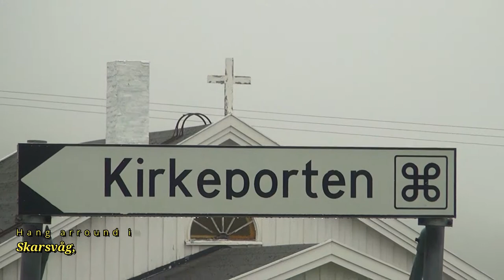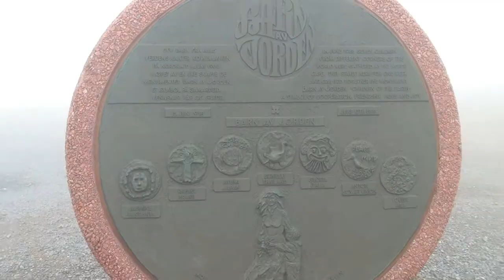Road trip to North Cape | Travel Norway | ঘুরে এলাম নরওয়ের সর্বউত্তর প্রান্ত থেকে...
This is all about our summer holiday road trip from Hammerfest to Nordkapp, Norway. Nordkapp is widely known as the "Northernmost" place" in Europe. Here I like to share our travel experience and excitement throughout the trip in such video content. Hope, the content will be filled you with a sense of entertainment from our passion for travel & interest.

Filmmaking Gear:
Videography:     DJI Pocket 2 Creator Combo
                             Sony HDR-TD10 3D Camcorder
Photography:     Sony Nex5N
                             Sony SEL 18-200 mm
Audio:                  Røde Wireless Go